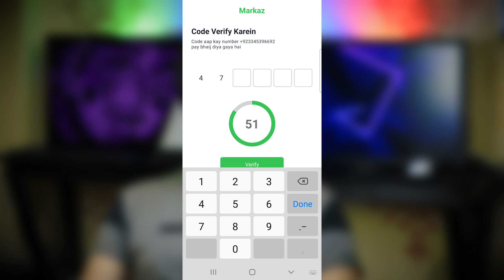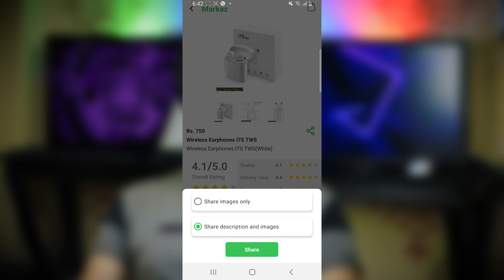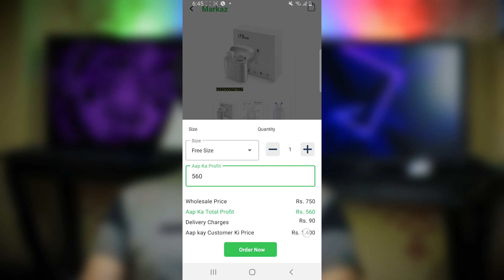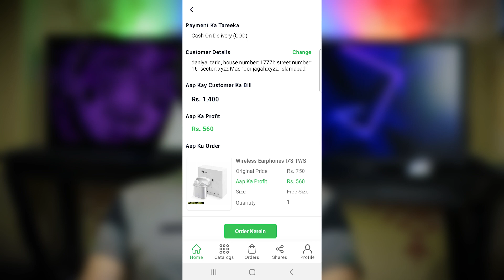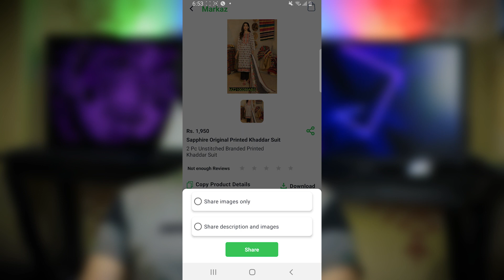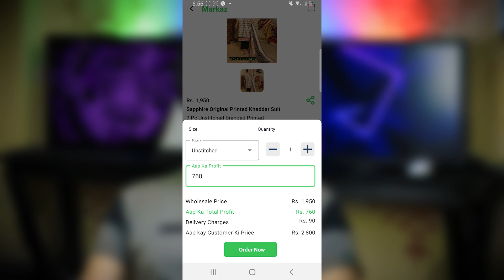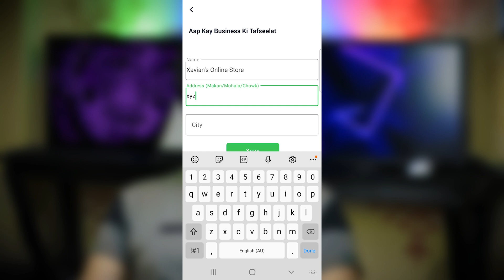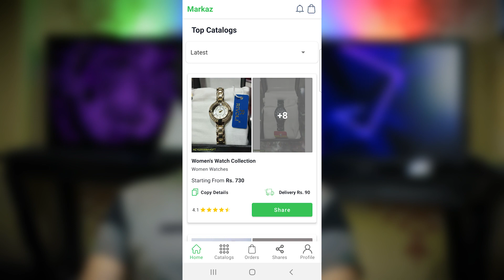Earn Money Online From Mobile Phone 🔥| No Investment | Mobile Earning App | Catalogs Of Markaz App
In this video i will tell you the method to earn money online from mobile phone. By Using Simple mobile earning app you need no investment. This app is very usefull for specially students,ladies, and all others.This is best online earning app in pakistan with out any investment.

And also learn following:
1: Earn money through Upwork
2: How to make money online with Fiverr
3: Easiest ways to earn money on Amazon
4: Make money from Daraz
5: Online Earning with Web development
6: Earn money while sleeping with Android development
7: Online income with Blogging
8: Online Earning on Freelancing websites
9: Learn Graphic Designing
11: How to earn money from youtube
12: Youtube earnings per view
13: And Many More Easy Ways.

Comment if you have any question and do let me what is your interest so I can create videos on that